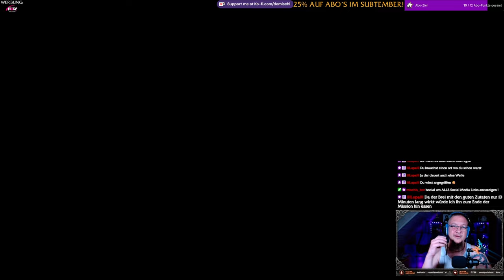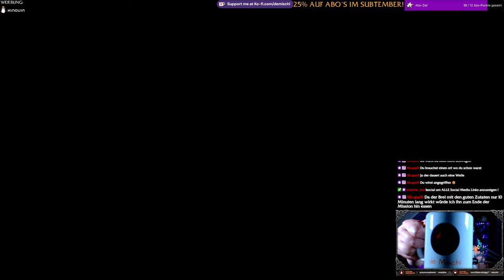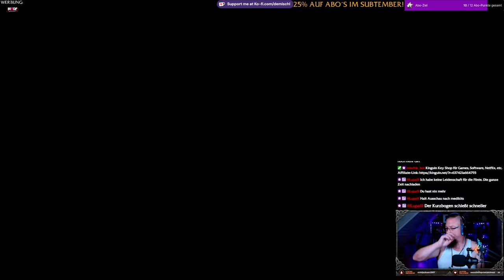Avatar FoP #22 - Vereinte Kräfte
Kapitel:
00:00

►MUSIK◄

Song: Speed
Gitarre:  @deMischl

►DIESER KANAL◄

►MEINE SOFTWARE ◄

✅ SCHNITTPROGRAMM: Blackmagic Design Davinci Resolve 18
✅ Grafikprogramm: Corel Paintshop Pro 2021
✅ Aufnahmeprogramm: OBS Studio
✅ Sound: Steel Series Sonar

►MEINE HARDWARE ◄

►SOCIAL MEDIA◄